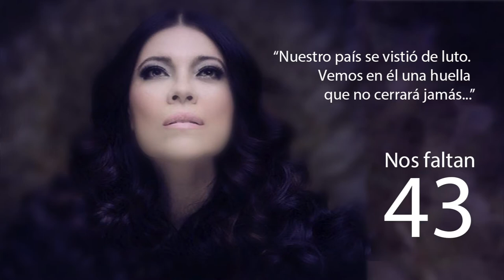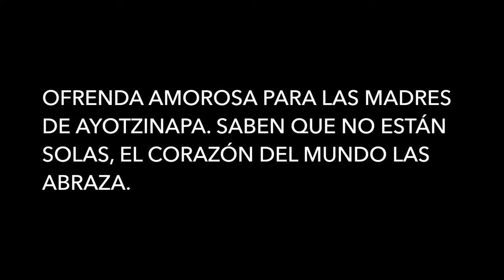GEO Meneses | Canción de Cuna Oscura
Obra realizada por encargo por la compositora Neiffe Peña a la cantante Geo Meneses